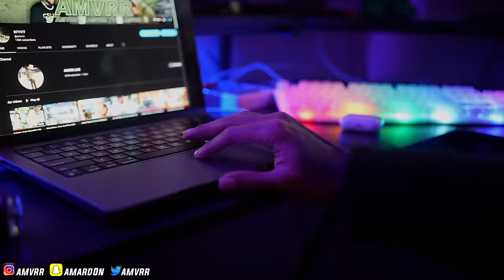We Sat Down And Discussed It All….